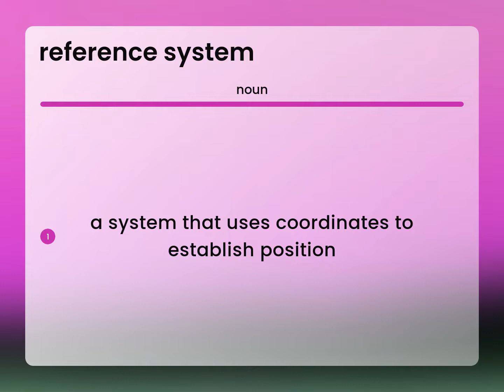Reference system — meaning of REFERENCE SYSTEM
What is REFERENCE SYSTEM definition?

Susan Miller (2023, June 29.) Definition of Reference system